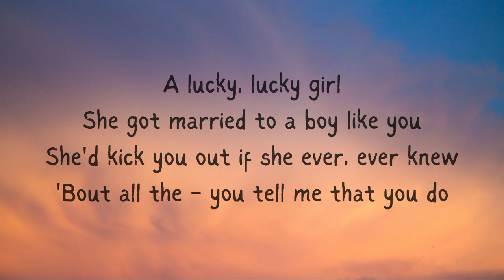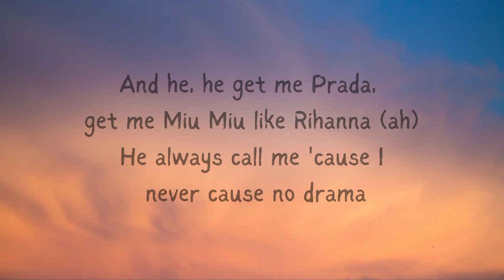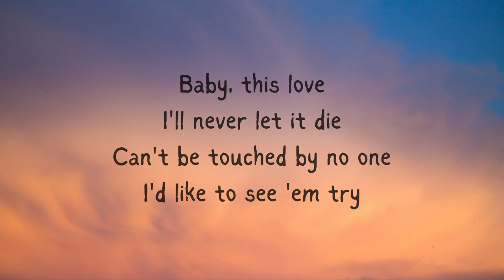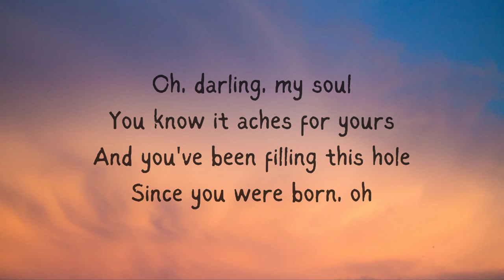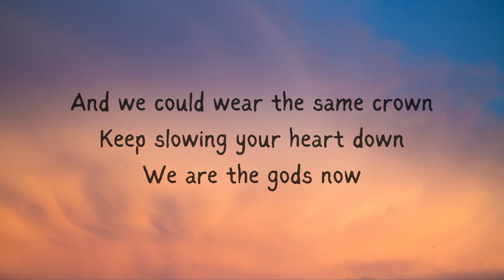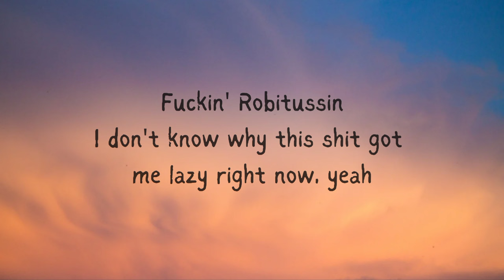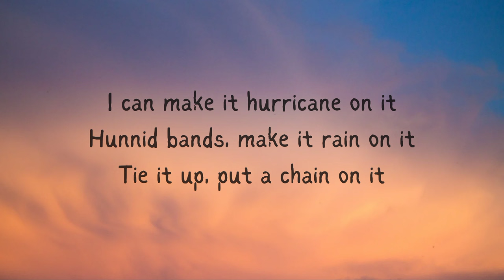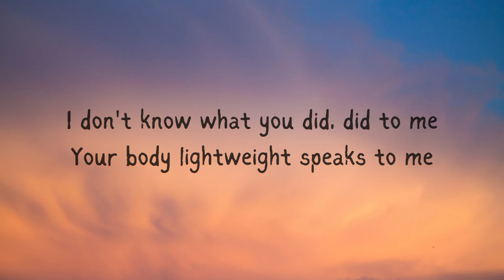Unholy by Sam Smith (Lyric Video) | Jaymes Young & Chris Brown